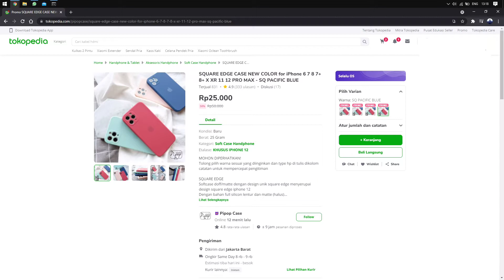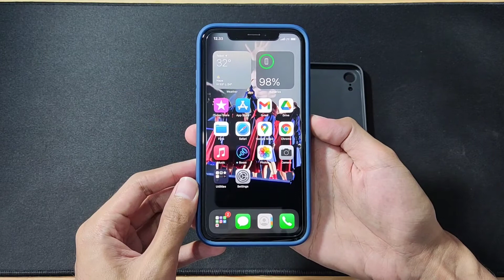Softcase Square Edge ala iPhone 12 cuma 25rb! Lah, Bagus Ternyata...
Ga cuma buat iPhone XR, ada pilihan untuk iPhone 6 sampai dengan yang terbaru iPhone 12. (Ini ga diendorse, gaes. Serius!)

Direkam dan diedit menggunakan POCO F3